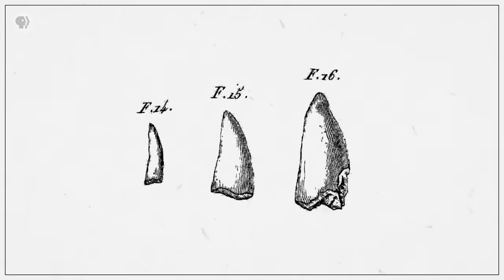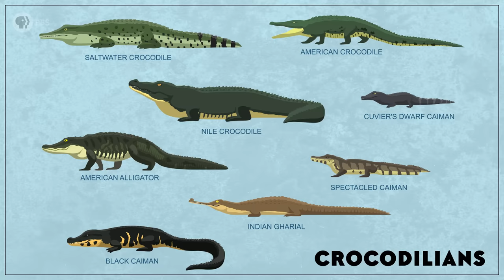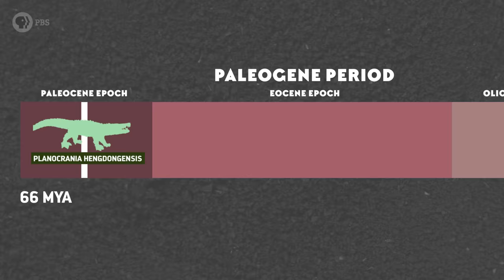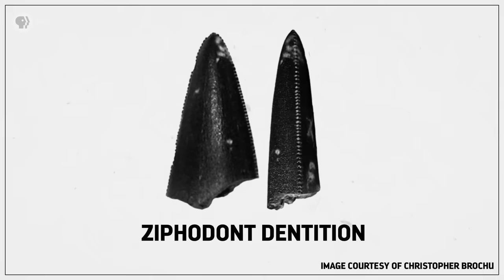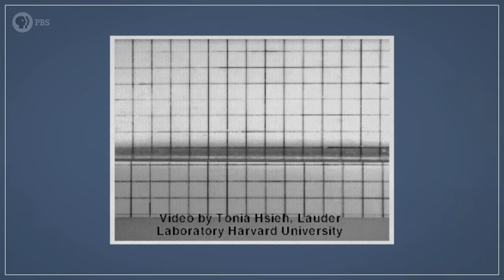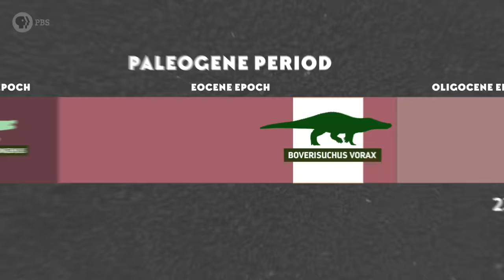The Croc That Ran on Hooves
↓ More info below ↓

In the Eocene Epoch, there was a reptile that had teeth equipped for biting through flesh, its hind legs were a lot longer than its front legs and instead of claws, its toes were each capped with hooves. How did this living nightmare come to evolve?

Thank you to these paleoartists for allowing us to use their wonderful illustrations: